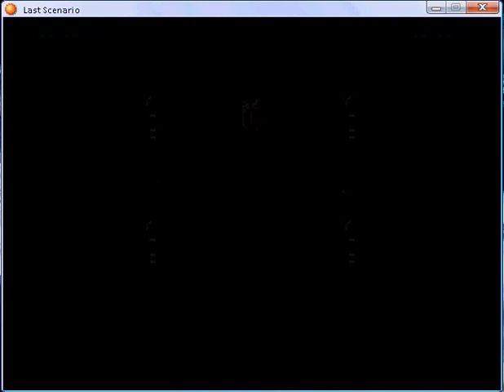Last scenario part 220.flv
Second Entalar Seal part 5 Boss: Zeitgeist (HP: 7000) I Have Hilbert lvl 44 - spellcard: Shell (alternative of Laser), Matilda lvl 44 - spellcard: Fireball, Randolph lvl 43 - spellcards: Lihhting and M-Heal (alternative of Heal) and Ethan lvl 44, 83 Green Herbs, 21 Memetos, and Charget Jet